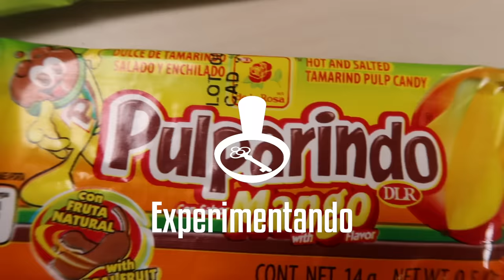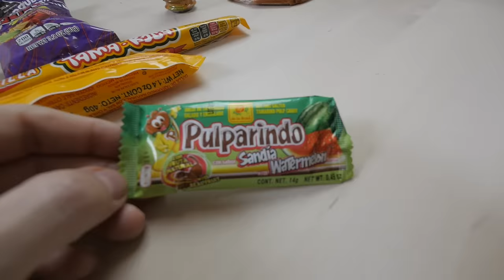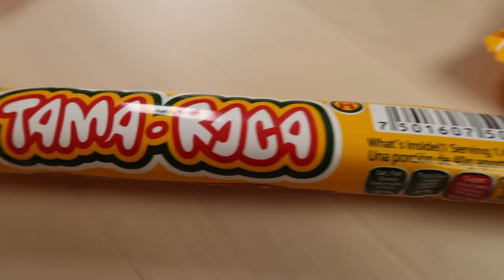EXPERIMENTANDO DOCES MEXICANOS ESQUISITOS - TÁ PEGANDO FOGO, BICHO!